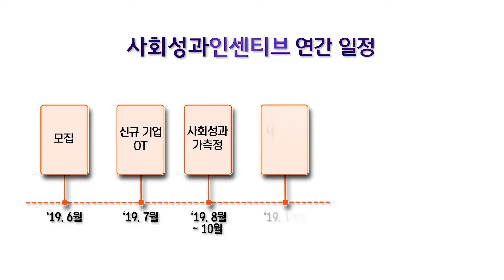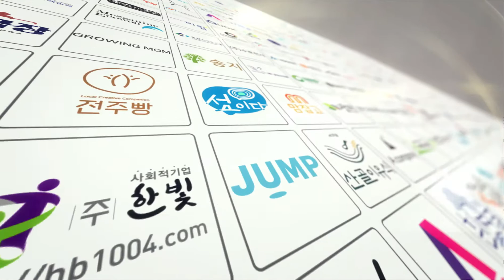[SPeCtacle] SPC의 모든 것을 알려드리겠습니다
SPC(Social Progress Credit)
사회적기업에 참 좋은데... 표현할 방법이 없네...

SPC의 모든 것을 낱낱히 파헤치는 SPeCtacle 1편

사회적가치연구원(CSES)에 대해 더 알아보고 싶다면?